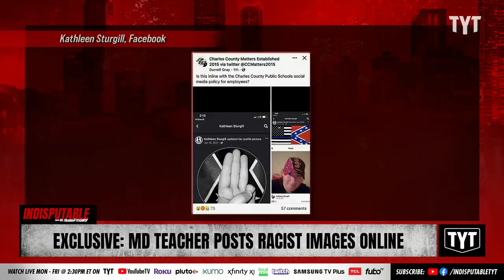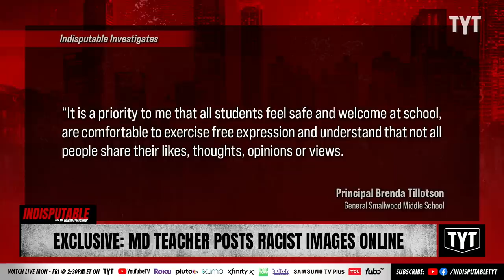EXCLUSIVE: Middle School Teacher Posts White Supremacy Photos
A middle school teacher at General Smallwood middle school in Maryland was caught posting several photos of herself in confederate regalia, posing in front of the confederate flag and showing a white supremacy salute. Dr. Rashad Richey and Dr. Jonathan Metzl discuss on Indisputable.

221122__ID03ExclusiveMD
IND_Exclusive